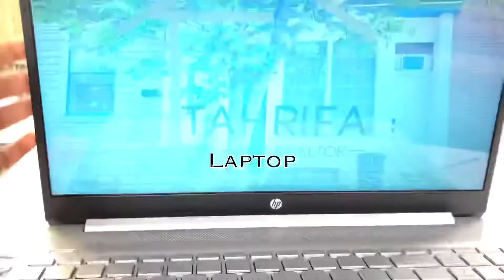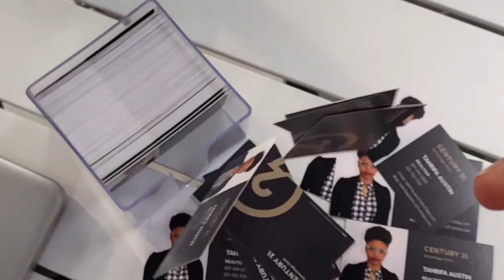5 Things Tahrifa The Realtor Can't Live Without | [GQ Inspired]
From her devices to her realtor bling,  Tahrifa The Realtor runs us through the 5 items she can’t live without.